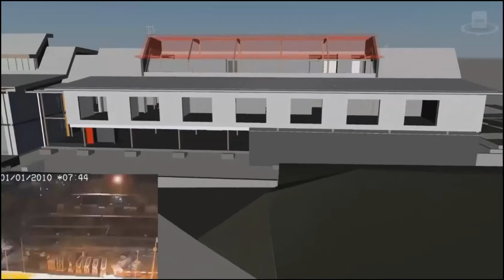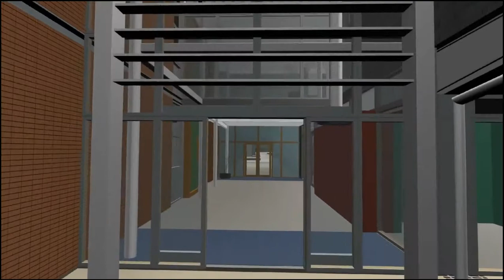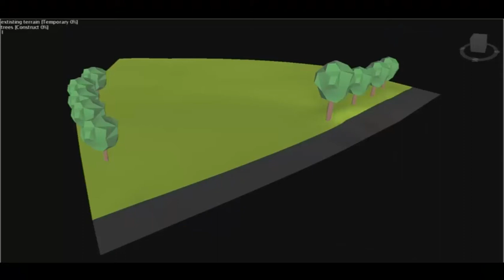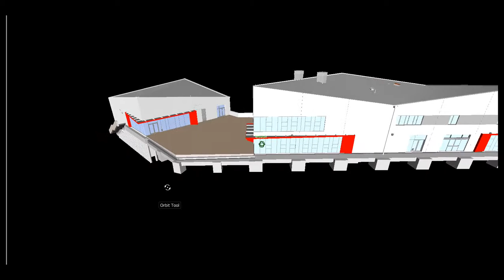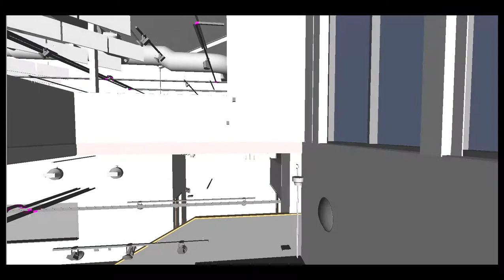Openday BIM Video UWE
openday